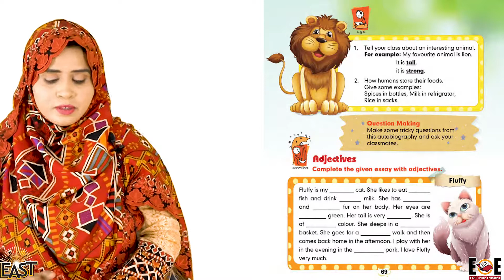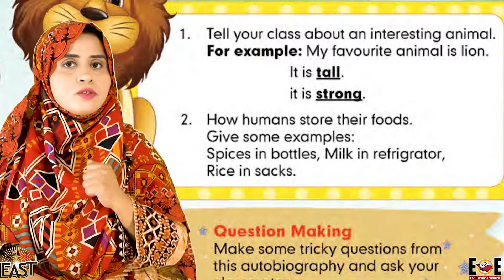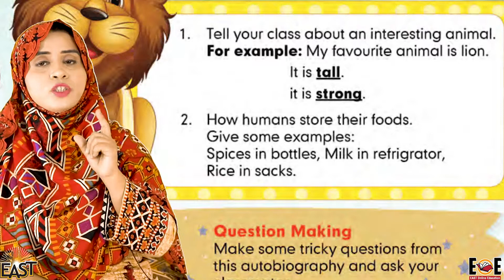Class 3 School Day 111 English Chapter 10 Day 05